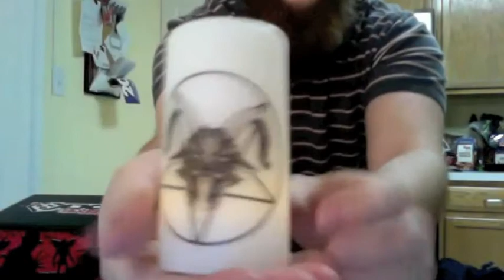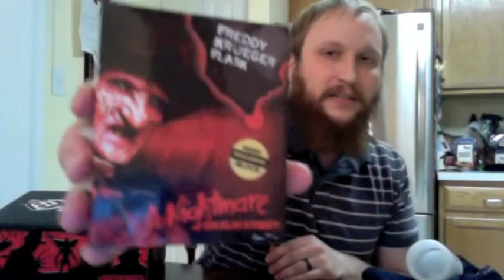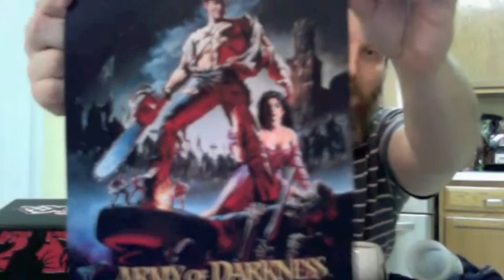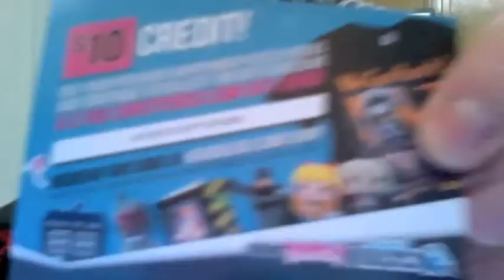Horror Block Unboxing (December 2016)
Carlin unboxes his December 2016 Horror Block.